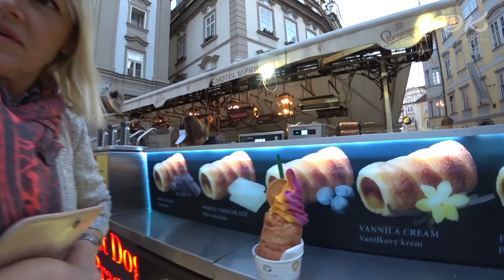Достопримечательности Праги, Чехия. Танцующий дом, Злата улочка, обзорная площадка Праги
Продолжаю свой рассказ о поездке в Прагу в Чехии. Этот выпуск посвящён нашей прогулке по Праге, старому городу, достопримечательностям Праги. Я покажу знаменитый танцующий дом, мы посмотрим на город с обзорной площадки, погуляем по знаменитой Золотой улочке (Злата улочка), я поделюсь своими впечатлениями о городе, о ресторанах Праги и о нашем отдыхе в Чехии. Да-да, именно в Чехии ;)